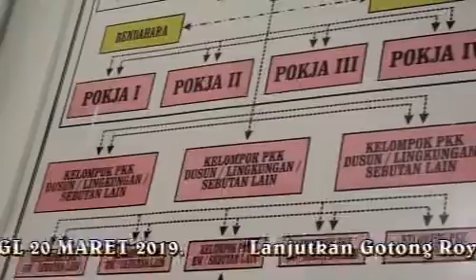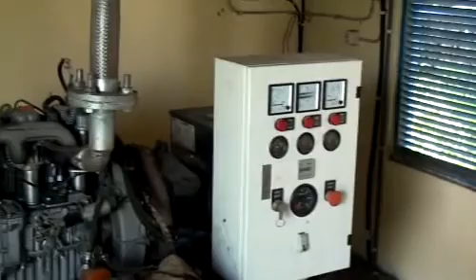Penilaian Tim BBGRM Jateng - Juara III Bulan Bhakti Gotong Royong Jawa Tengah Desa Kedunggading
Proses Penilian Lisan dan Lapangan oleh Tim dari Propinsi Jawa Tengah BBGRM 2019
Juara BBGRM Propinsi Hawa Tengah